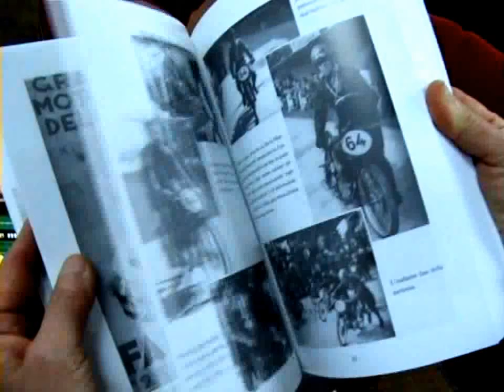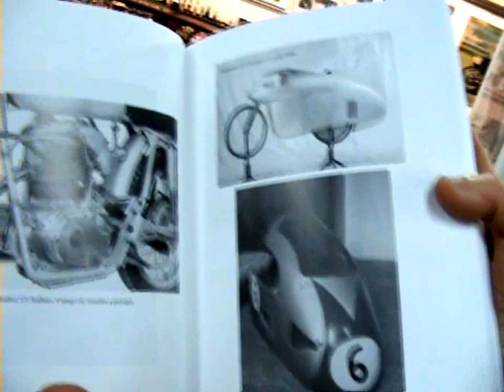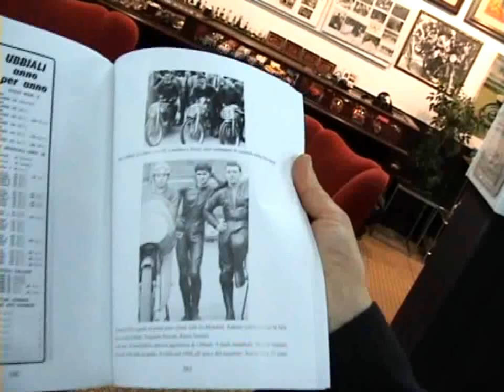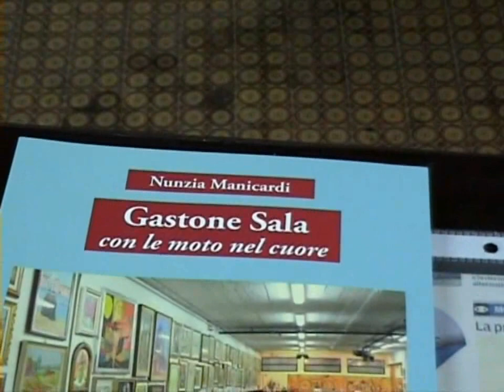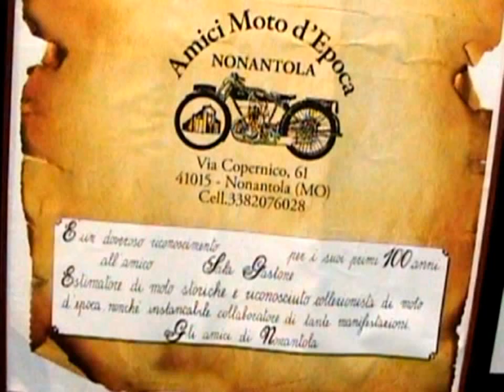MUSEO MOTO D'EPOCA DI GASTONE SALA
AL MUSEO MOTO D'EPOCA  DI GASTONE SALA PRESENTAZIONE DEL LIBRO  MOTORISTICO  " LA PRODIGIOSA MONDIAL DI DRUSIANI "  AUTRICE NUNZIA MANICARDI .